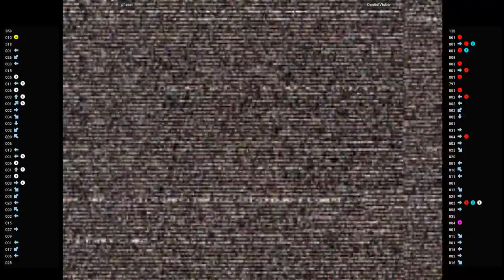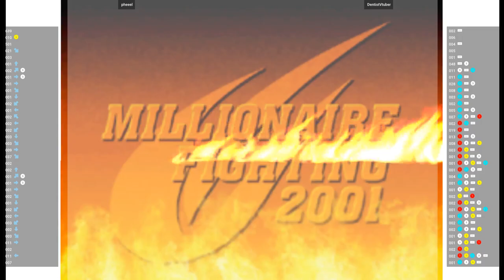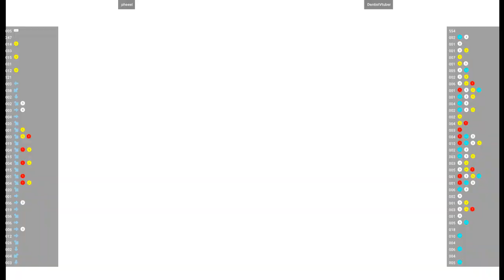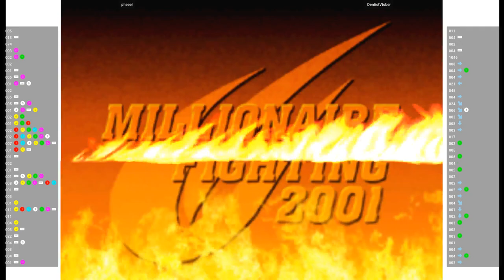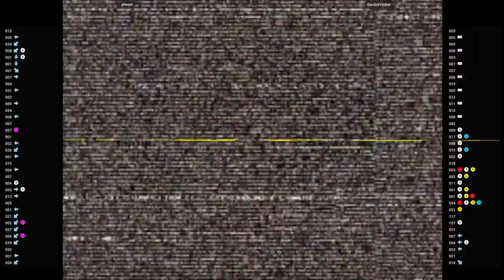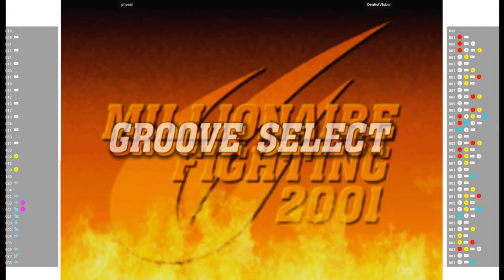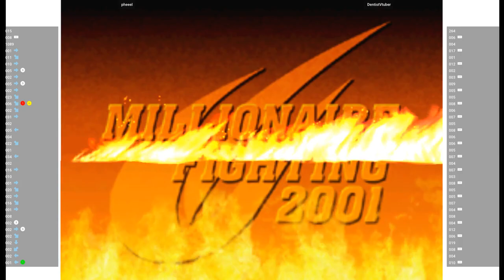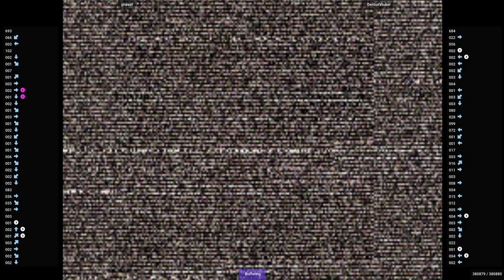CVS2 🕹 pheeel VS DentistVtuber